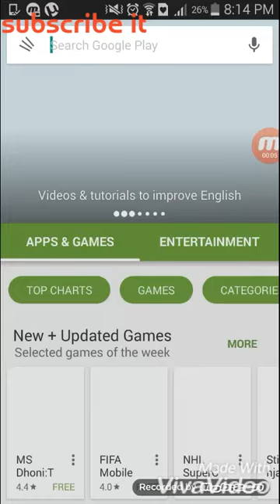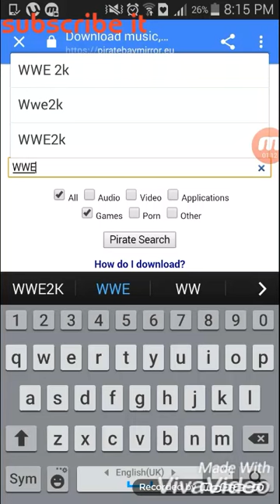How to download wwe2k game free for android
But required utorrent